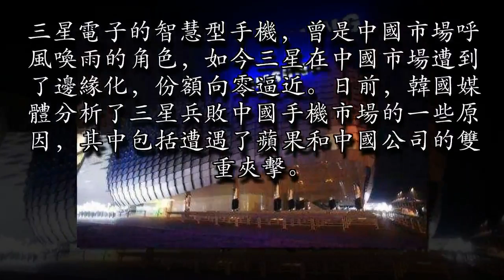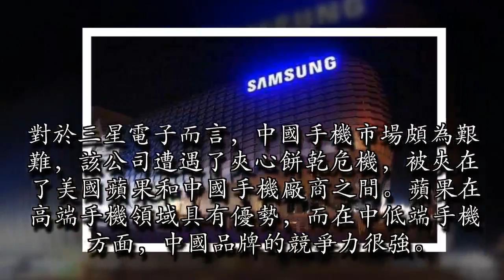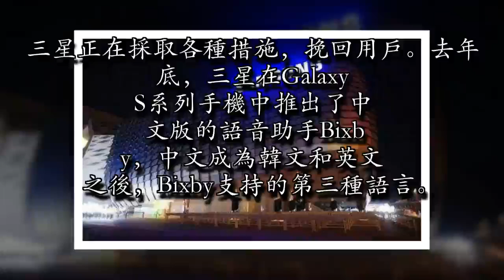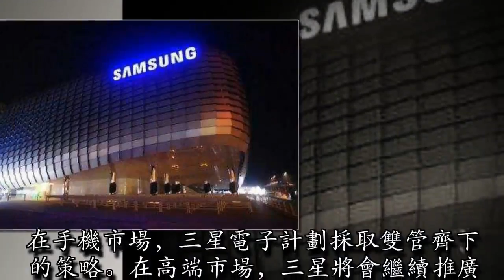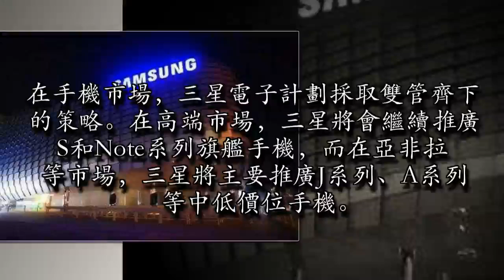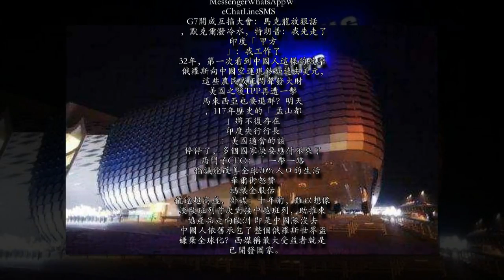三星手機為何兵敗中國？看看韓媒怎麼說